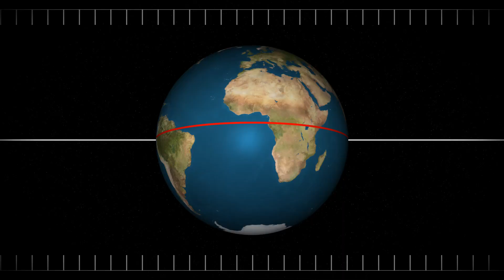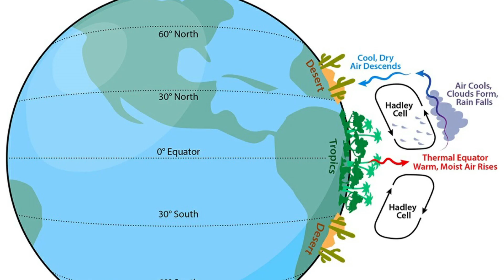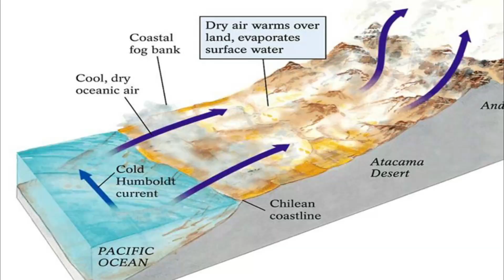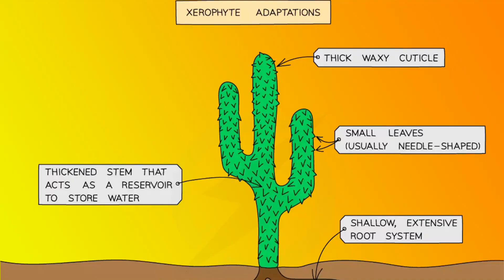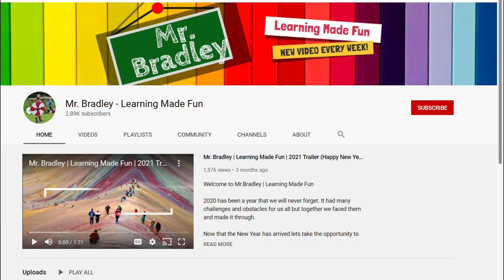Deserts: Biomes | LearningMadeFun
Deserts are dry, arid places that receive 25cm or less rainfall a year. In today's video, we will go on an adventure while learning about the four main types of deserts, the people and wildlife that have adapted to these environments , and the process of how new desert areas are formed (desertification).

This video includes action packed desert exploration and the science behind it all! We'll go from off-roading to sandboarding to Para-triking over massive sand dunes all while learning about these diverse ecosystems.

Summary:
There are 4 major types of deserts:
• Subtropical: Hot and dry deserts.
• Semiarid: Mountainous deserts with cold winters.
• Coastal: Deserts near coastlines formed by cold ocean currents.
• Polar: Deserts caused by wind and low temperatures (Eg: Antarctica)

Wildlife:
• Plants (such as Cacti) are adapted to survive in desert. Their spines protect them from animals and prevent water-loss while their shallow wide roots soak up as much water as possible when it rains.

• Animals (such as Camels_ are adapted to survive in deserts. Camels long eyelashes protects their eyes from their sun while their hump full of fat allows them to survive without food and water for a very long time.

• Desertification is a process by which fertile land for growing crops turns into a barren desert wasteland.

2. Dubstep Intro: XAN Gotaio

5. Track: Plantation Island
Artist: Stayloose
Genre: Dance & Electronic
Mood: Dramatic